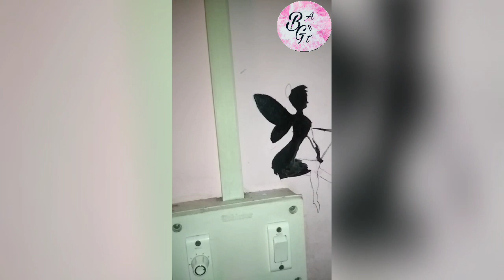Easy switchboard painting design idea|| step by step painting tutorial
Hi guys, this is a easy and simple switch board painting design idea, step by step painting tutorial.